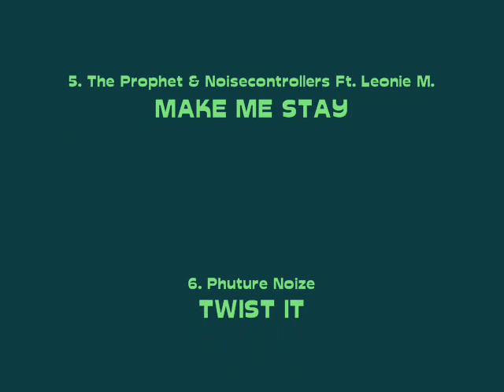Hardstyle 2014 - October - Part 1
1. 00:00 ~ 01:42 - Blackburn - Weakness
2. 01:43 ~ 03:43 - DJ Coone - Survival Of The Fittest (Defqon 1 Anthem 2014)
3. 03:44 ~ 06:03 - Nagoom - Elements (Rebourne Rmx)
4. 06:04 ~ 07:31 - Aeros - Aurora
5. 07:32 ~ 10:29 - The Prophet & Noisecontrollers Ft. Leonie Meijer - Make Me Stay
6. 10:30 ~ 12:23 - Phuture Noize - Twist It
7. 12:24 ~ 14:16 - Skyron - Never Break
8. 14:17 ~ 16:22 - Malice - Through The Shade
9. 16:23 ~ 18:22 - Artifact - Battlefield
NEW - AUTUMN - OCTOBER 2014 - ♫ 223 ♫